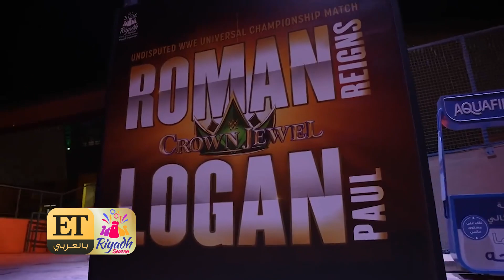كيف يستعد نجوم الـWWE لمبارياتهم الحاسمة؟🔥🔥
تتوجه أنظار محبي ال WWE على الرياض وتحديدًا مرسول بارك التي تشهد بطولة الكراون جول Crown Jewel ضمن فعاليات موسم الرياض 2022 والاي تتضمن عدد من المبارات الحماسية بين نجوم الـWWE وأبرزها المواجهة بين لوغان بول Logan Paul وRoman Reigns والتي تُعد الأهم كونها تشكل عودة لرومان الحاصل على أكبر عدد من البطولات… فكيف استعد النجوم لهذه المباريات ؟!